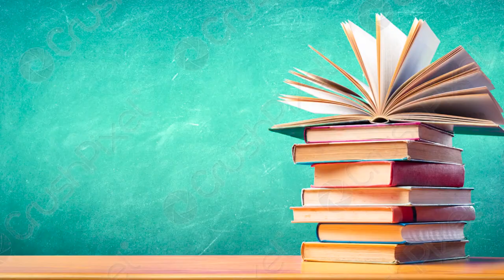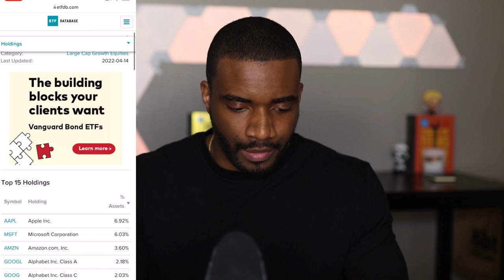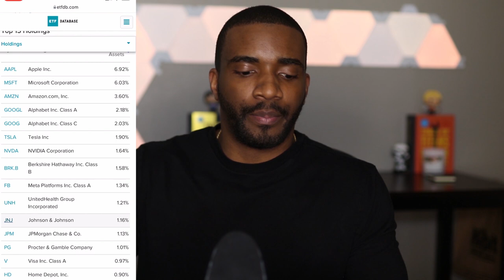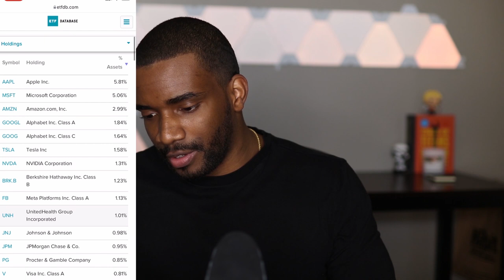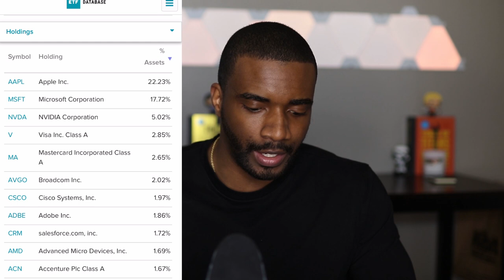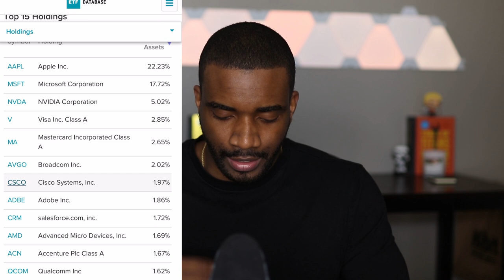Your Only Chance Against Inflation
🔷 Wealth-Building Links:
Marcus by Goldman Sachs (High Yield Savings Account):